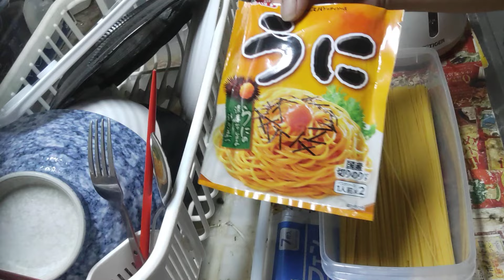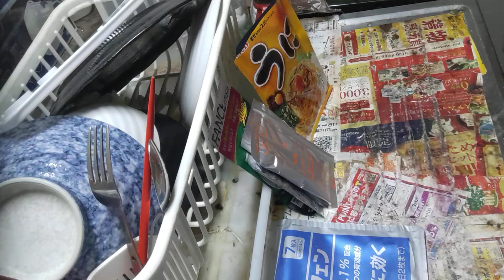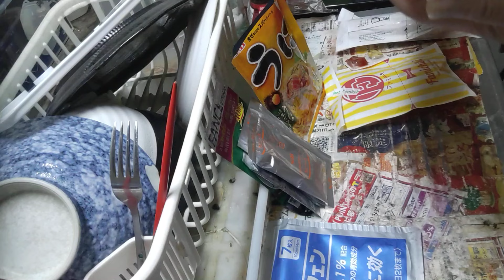おっさんの晩ごはん〜うにパスタ&ジャンボフランクwithファミチキ(=^・^=)